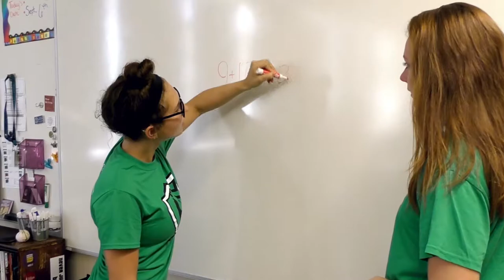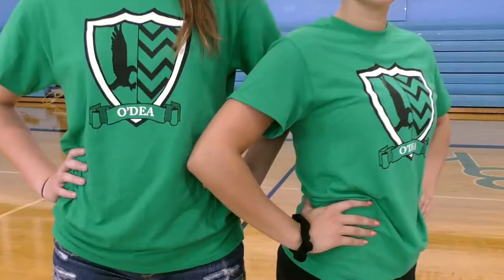Na Bishop Kearney você se sente como o Harry Potter!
Situada em Rochester, a menos de duas horas das Cataratas do Niágara, a Bishop Kearney é um high school que conta com um Sistema de Casas similar àquele existente em Hogwarts, nas séries de livros e filmes de Harry Potter. O sistema foi inspirado em tradicionais escolas da Inglaterra e da Austrália, e tem como objetivo contribuir para ampliar o relacionamento entre alunos e professores, estimular a liderança, criar um senso de comunidade e desenvolver uma saudável atitude competitiva.

Curtiu? Sabia que com seu ano letivo começando apenas em agosto, a Bishop Kearney ainda conta com vagas disponíveis para alunos brasileiros em 2021? Entre em contato conosco e reserve já sua vaga!